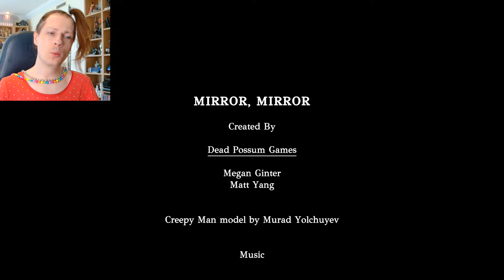NE REGARDEZ PAS VOTRE MIROIR LA NUIT ! Nadège Candle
Jeu Mirror Mirror réalisé par Dead Possum Games et disponible sur itch.io